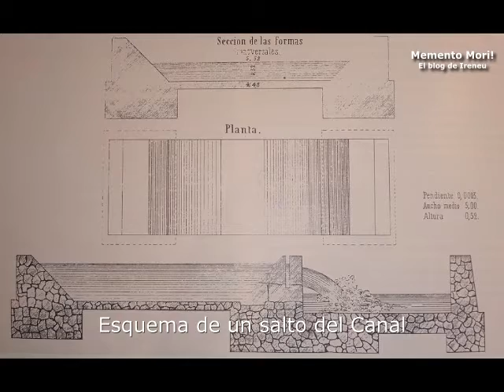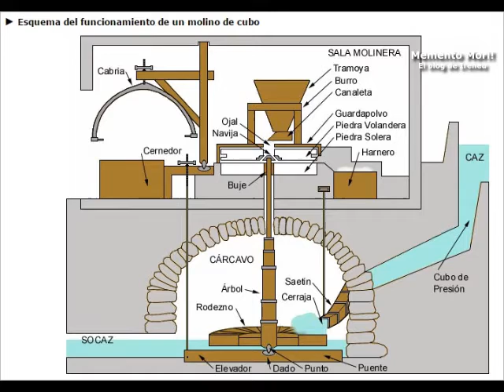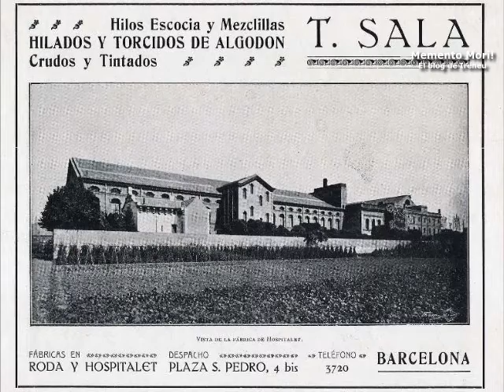El Edifici Molí, 165 años de patrimonio industrial hospitalense salvado por los pelos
¿Sabía que el Edifici Molí (sede actual del Centre d'Estudis de L'Hospitalet) es el edificio industrial más antiguo de L'Hospitalet y que se ha salvado de ser derribado gracias al hundimiento del metro en el Carmel en 2005? En el siguiente vídeo de Memento Mori! os explico la rocambolesca historia que ha permitido que, finalmente, se mantenga un edificio histórico hospitalense que estaba condenado a la piqueta sin remisión. Espero que os guste.